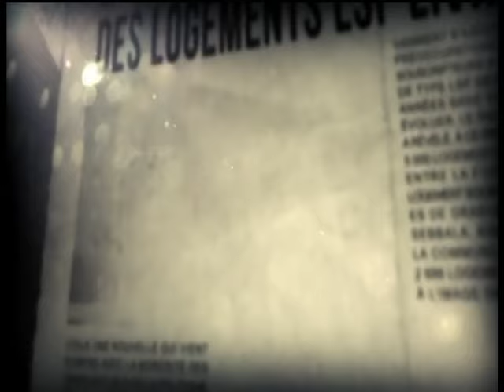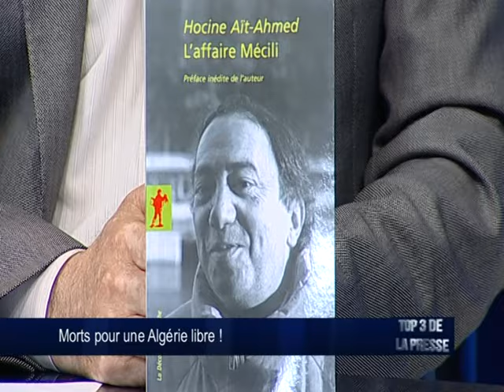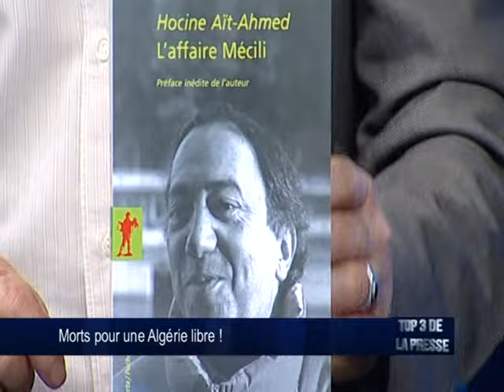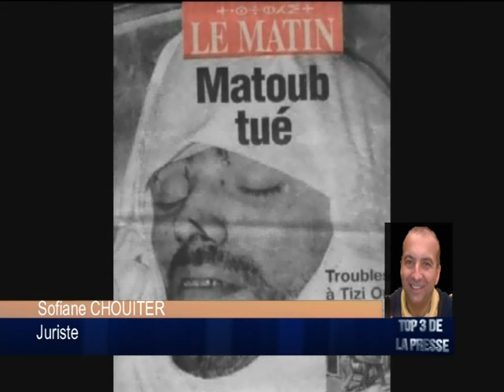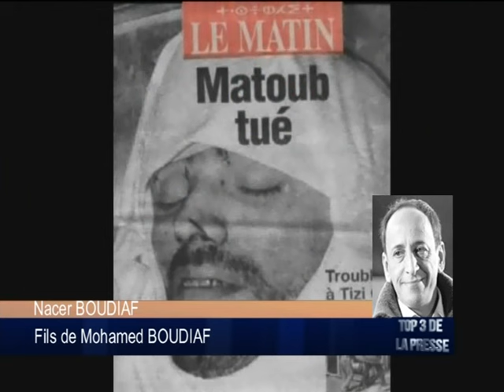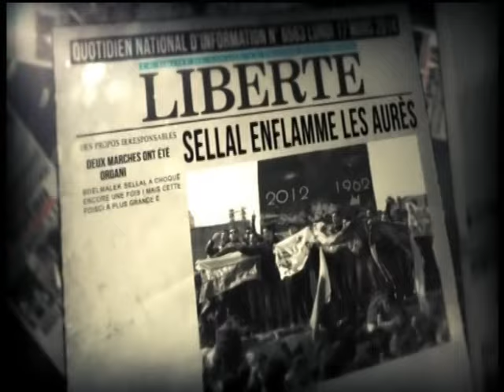Mecili, Boudiaf et Matoub: Morts pour une Algérie libre !